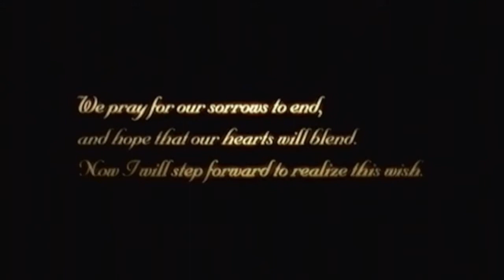Kingdom Hearts II Menu Trailer